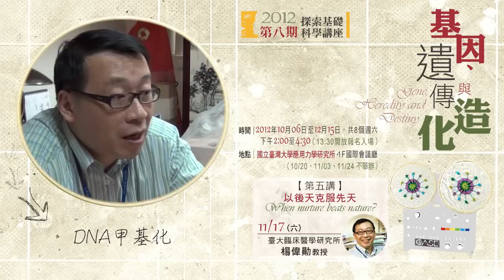以後天克服先天｜楊偉勛｜探索講座搶先看〖基因、遺傳與造化〗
臺灣大學科學教育發展中心製作
music from "Brad Sucks -  Fixing My Brain, jamendo@youtube
illustrator designer : Hey Paul Studios

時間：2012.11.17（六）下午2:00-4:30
地點：臺大應用力學研究所　國際會議廳
講題：以後天克服先天
講者：臺大臨床醫學研究所 楊偉勛教授

【演講內容簡介】
你相信即使擁有幾乎相同基因組成的同卵雙胞胎，在面對後天環境的成長，亦能發展出截然不同的人格嗎？即便兩人基因相同，亦不見得會得到相同的疾病？甚者，早期你我的胚胎發育成長環境，即註定了後天疾病的好發現象？答案通通是可能的！

就現今遺傳學觀念和臨床案例而言，大概沒有一位研究者能論斷某一性狀是完全取決於基因或環境影響，換句話說，這意味著基因並不能代表一切。在本講中，楊醫師將為我們揭開非DNA序列控制的遺傳學外傳，帶領我們一窺這門方興未艾的研究領域。